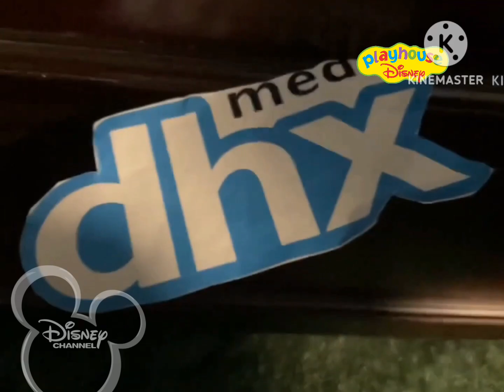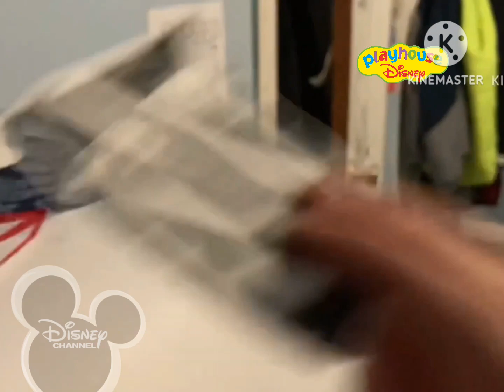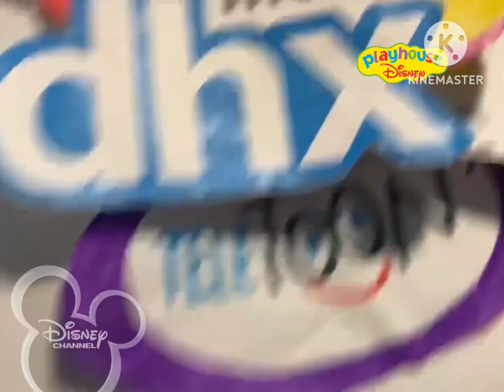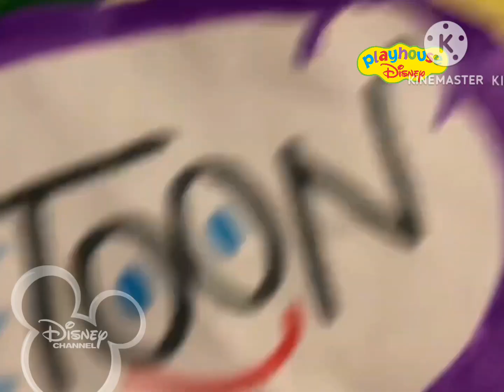DHX Media's World - The Fun, But....Pretty Bad Slide On Playhouse Disney On Disney Channel (2009)